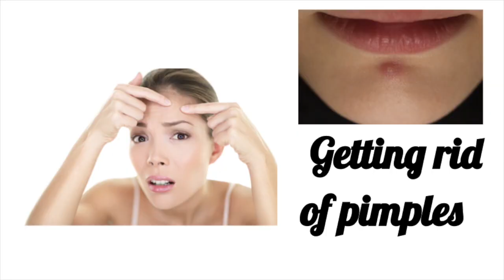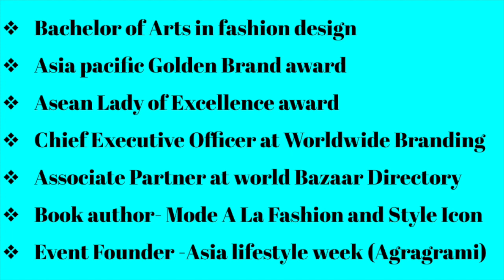Bits Of Advice Every Teenager Should watch and Hear |Vandana Evanna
Bits Of Advice Every Teenager Should watch and Hear
Topic of discussion: Do you make any of these style mistakes?
These are the few BIGGEST style mistakes teenagers make!
Being a teenager isn't easy. You got school, you're just getting into dating, but at the same time, you have your parents telling you what to do. The least you can do to feel good is work on your personal style. Wearing cool clothes to school, or to see your friends. But I know that's not as easy as it sounds. You have to know what you're doing and you definitely have to know what you shouldn't be doing.

I appreciate all of the support you show to Vandana Evanna Channel.
THANK YOU! Your generosity is truly humbling

 Thank you to everyone who has shown their support!💖💖💖💖💖💖

Vandana Evanna, founder and fashion designer of Evanna Fashions House, based in Singapore has been recognized by Worldwide Branding for showing dedication, leadership and excellence in fashion merchandising and design, in recognition of her professional excellence.
To prepare for her career, Ms. Vandana earned a Bachelor of Arts in fashion design, and advanced diploma in Fashion marketing.
After launching her company in 2011, She participated in a few exhibitions, trade shows  and organized 26 fashion shows in Singapore, and joined a few International fashion week, such as - “Miami fashion Week”, “Mercedes fashion week Australia”  and World Fashion Week in Malaysia. “Asia lifestyle week” and “Jaipur couture show” in India.
She is featured in various interviews and fashion articles in Magazines, Newspapers and TV channels in Singapore,Malaysia, India, USA & UK.
In 2019 Vandana started a new venture and did 2 seasons of  -Asia Lifestyle Week in March and December respectively. She is the Founder/Organizer and Director of this fashion week.
The Asia Lifestyle Week is a new generation fashion week. Conceptualized and curated to showcase the extravagant Asian fashion, lifestyle & culture to a wider audience to integrate the old-world charm to the new age millennial fashion.
 Recently she launched as an author  a book - Mode A La Fashion and Style Icon, famed and emerging Talents.  She has launched this book in 3 different events, held in Delhi Jaipur and Singapore.Planning to launch and sell in other countries too physically and online.
This book  is  for everyone who wishes to succeed in a business life. It guides and inspires all the fashion business minded individuals, with the success stories of the designers presented in this book. As a would-be designer in the Fashion industry, it is essential to know the history of fashion and understand from the vantage points of the celebrated designers, how the fashion business is run from concept to finish and marketing.

* ASEAN LADY OF EXCELLENCE AWARD
* INTERNATIONAL CREATIVE TALENT AWARD IN FASHION PROJECT
* MRS INTERNATIONAL COVER LADY
* ASIA PACIFIC GOLDEN BRAND AWARD
* GANDHI SMRITI CHINH AWARD
* SUCCESS STORIES AWARD
* CORPORATE PRESTIGE AWARD

BUSINESS ACHIEVEMENTS

* FOUNDER OF EVANNA FASHIONS HOUSE
* FOUNDER OF ASIA LIFESTYLE WEEK
* CORPORATE TRAINER OF SOFT SKILLS
* EXECUTED 15 FASHION SHOWS IN SINGAPORE
* FASHION WEEK IN NUMEROUS COUNTRIES.
* AUTHOR - MODE A LA FASHION & STYLE ICONS.
* COSTUME DESIGNING IN TV SERIES AND A MOVIE.(Singapore)
* FEATURED IN VARIOUS INTERVIEWS AND FASHION ARTICLES IN MAGAZINES, NEWSPAPERS AND TV CHANNELS IN SINGAPORE  USA UK.